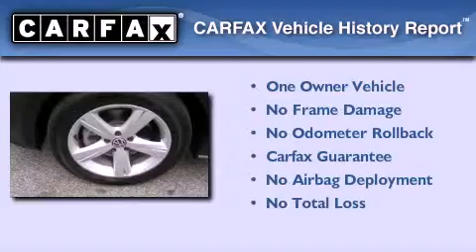Used 2012 Volkswagen Passat Philadelphia PA 19116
We are proud to present this 2012 Volkswagen Passat .

 We have been honored to serve the Philadelphia PA area , we promise that your experience at our dealership will exceed your expectations !

 Year : 2012
 Make : Volkswagen
 Model : Passat
 Engine : 2.5L MPFI DOHC 20-valve I5 PZEV engine -inc: 118 mph speed limit
 Trans . : Automatic
 Exterior : Black
 Miles : 8,812
 Interior : Tan